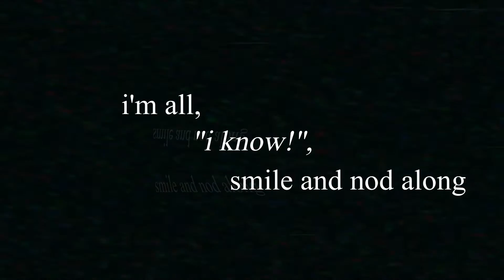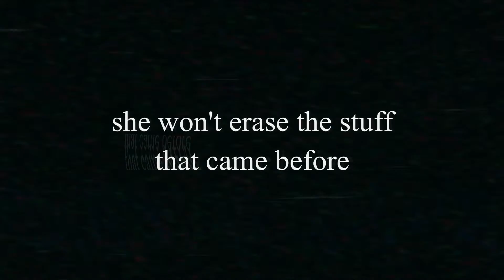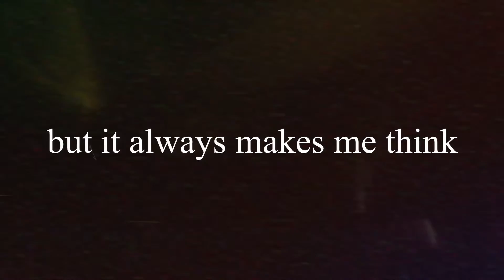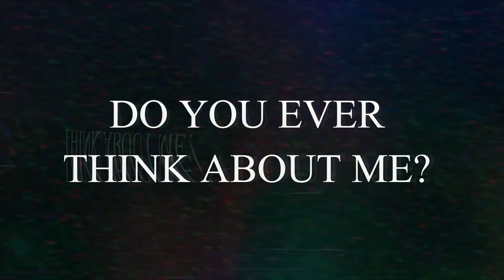KONL - Think About Me [lyric video]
a song about exes

'Think About Me', from KONL's 2021 EP 'Think About It'

Mastered by Mike Hillier at Metropolis